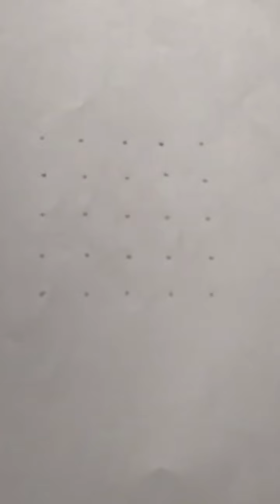រៀនគូសផ្កា DIY Drawing thiem kh songs ចំរុះ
thiem kh songs ចំរុះ
Finally, I would like to thank you for your encouragement.